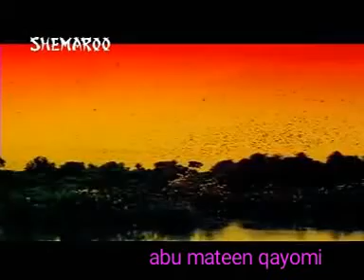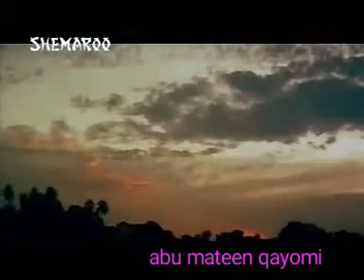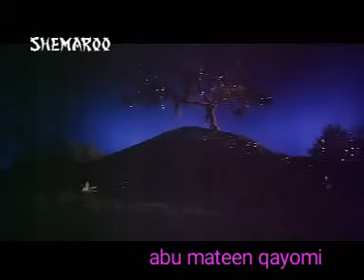فلم (پاکیزه)هیرروهین راج کمارومیناکماری واشوک کمارآوازلتامنگیشکر